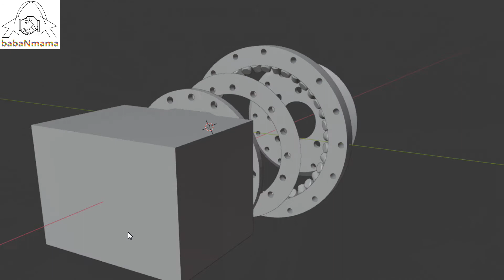Slew Bearing Beta Version Robotic Arm babaNmama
Our goal is to limit the price of the Smart Manipulator to within RM10,000 (USD 2,300) with a two-year warranty.
We hope all merchants may benefit from it through
1. lower costs,
2. improved efficiency, and
3. round-the-clock operations,
all at an affordable cost.
To make it easy to use, this manipulator differs from the traditional industrial robot arm in that it requires no typing of computer code to operate, but instead can be controlled via an Android or Windows graphical interface.
If you are interested to move towards industry 4.0, this manipulator should definitely be part of your company's operations.

Research and development is mainly divided into three phases od
①Alpha/②Beta/③Release.
We will regularly update the progress of product development on our website.

Phone: (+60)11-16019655 (support Whatsapp, Wechat)

我们的目标是智能机械臂价格压低至马币1万(美金2,300)内并且保修两年
让每个商户都可以从中收益：降低成本，提高效率，24小时运作(同时每个商户都负担得起的价格)，
同时与传统工业机械臂不同的是，更加倾向大众用户的使用(无需代码编程操作)，简易的操作支持安卓与Windows图形化软件的控制
希望大众朋友多多关注与转发，支持智能与工业4.0的发展

研发主要分成3个阶段
①Alpha / ②Beta / ③ Release (详细细节请游览以下网址)
我们将定期更新，产品的研发进度

或联系：
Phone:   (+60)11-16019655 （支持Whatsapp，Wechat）